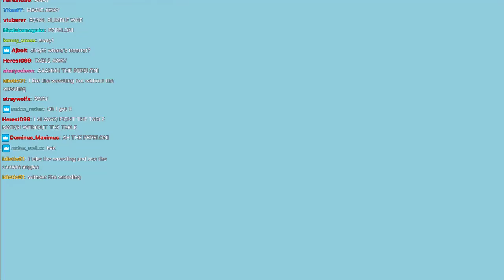[HoloFightZ] Holo內部爭議調停? 員工A醬被授予任務阻止波爾卡傳說!? 難道有新的故事線即將展開??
今天只會上傳一部影片 因為我在趕其他東西 :)

*ANNOUNCEMENT: If this video has AD, that's because the music copyright, I won't make any money from HoloFightZ video clip

時間軸
00:00 Polka進場
01:15 A-chan進場
01:45 開打
02:00 A-chan猛攻
02:10 A-chan第一次壓制
02:25 A-chan摔技持續猛攻
03:00 Polka開始反擊
04:15 A-chan被逼入角落
04:35 A-chan反擊
04:50 角柱顏面粉碎摔
05:20 A-chan必殺"TECHNICAL DIFFICULTIES"第二次壓制
06:00 Polka閃身抓住機會開始反擊
06:15 SOCIETY
06:45 Polka必殺"GRAND FINALE CUTTER"+"SOECIETY MODE" (SYNC)
07:35 A-chan翻滾起身將Polka逼入角落
07:45 Polka反擊 持續猛攻
08:40 痛
08:55 A-chan必殺"TECHNICAL DIFFICULTIES"第三次壓制
09:13 結束